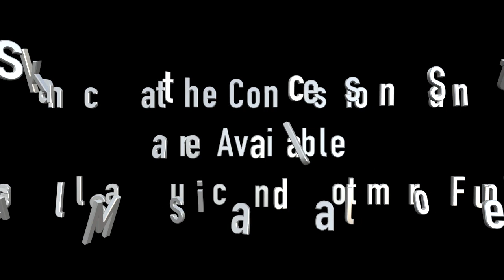2-14-20 ram tv